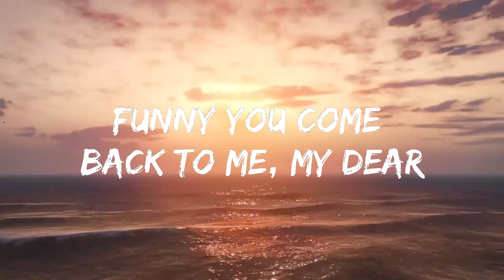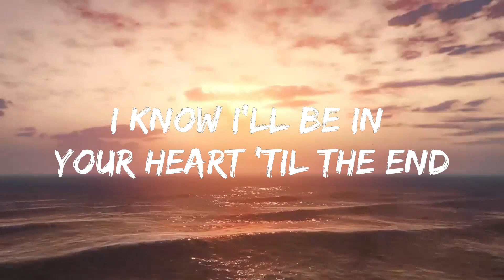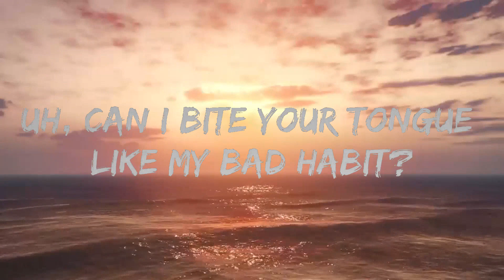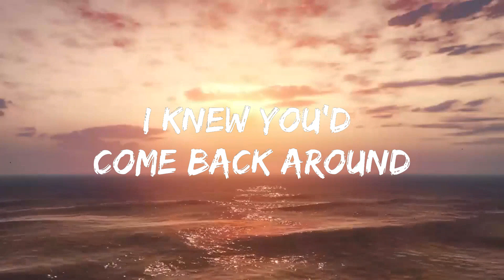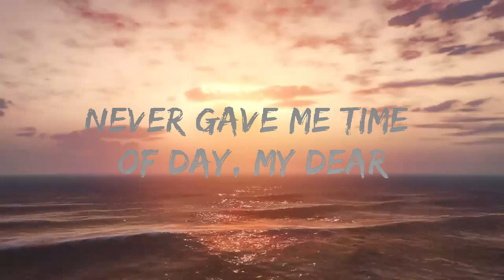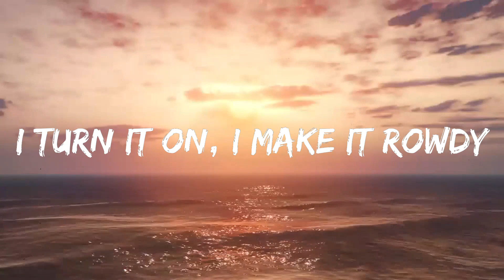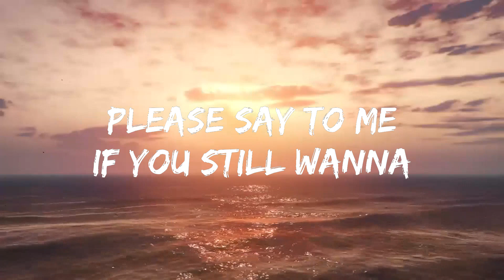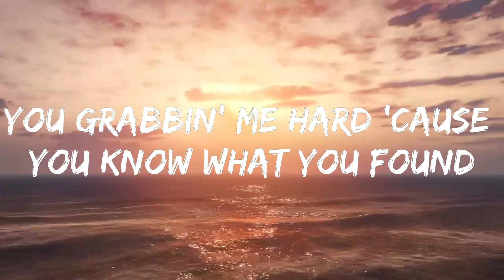Steve Lacy - Bad Habit (Lyrics) | Lyrics Video (Official)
⭐ Listen the song on all platforms:

👉 Steve Lacy

☁️ 7clouds:

🎤 Lyrics: Steve Lacy - Bad Habit